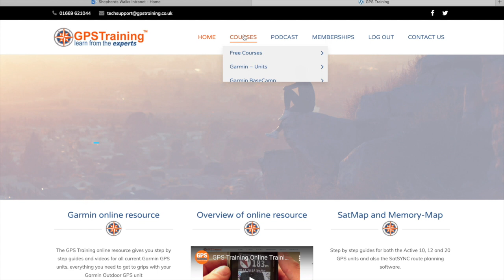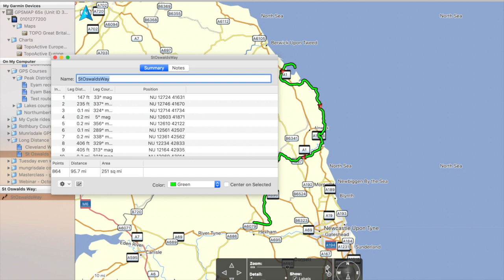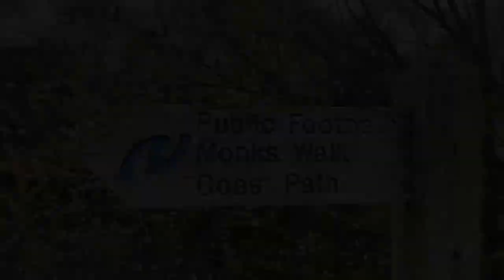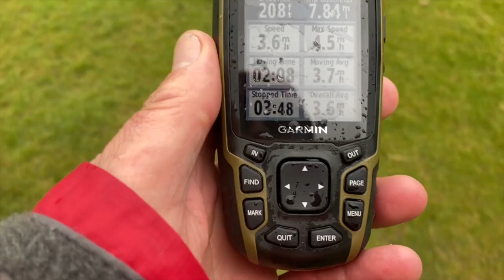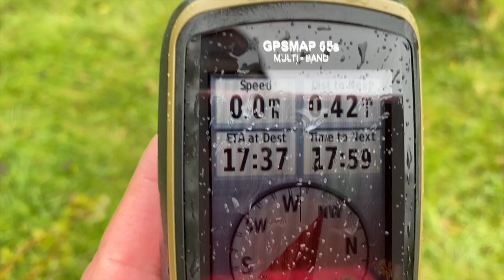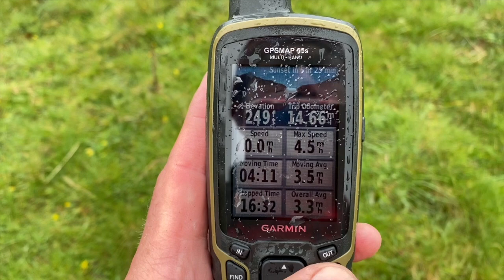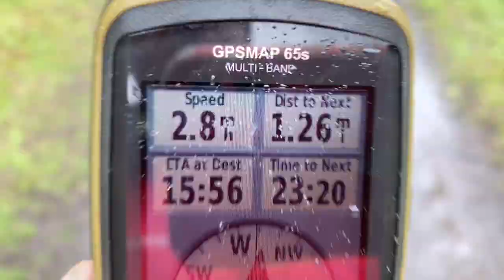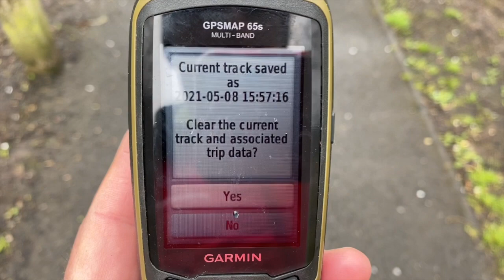Walk with an Outdoor GPS Unit - Garmin GPSMAP 65s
In this latest walk and talk I download a .gpx file and transfer this onto a Garmin GPS device to navigate me along St Oswald's Way. Navigating a track on a Garmin GPSMAP 65s, the basics of how to use this GPS unit.

Products discussed in this video -

4. 1:50k TOPO PRP map card

Training/ resources discussed in video -

1. GPS Training online resource
3. GPS Training courses - Garmin (nationwide)

-- Chapters --

00:00 Bamburgh Beach

00:20 Overview of the walk

01:12 Importing .gpx file into Garmin BaseCamp and putting onto GPS

08:31 Resetting and starting a walk with a Garmin GPSMAP 65s

12:05 Overview of the Garmin GPSMAP 65s

16:00 The navigational experience of the Garmin GPSMAP 65s

18:00 Basic navigation around the Garmin GPSMAP 65s

23:45 Ramblings, Radio 4 on St Oswald's Way

26:30 GPS routes and tracks, what's the difference?

32:00 Stopping navigation and saving your track on Garmin GPSMAP 65s